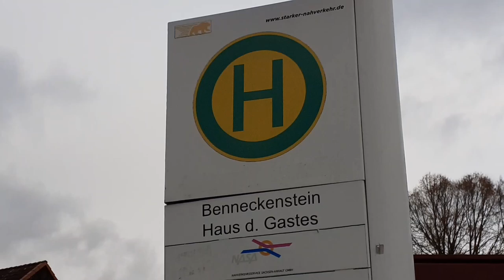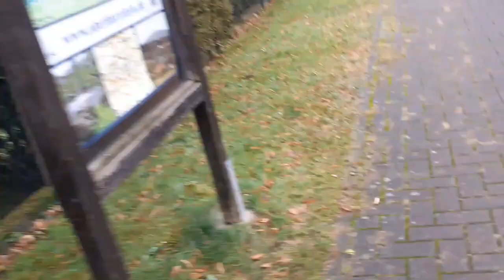Mitfahrt HVB Linie 265 von Wernigerode Hauptbahnhof nach Benneckenstein Haus des Gastes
Dieses mal fahren wir mit der Linie 265 der Harzer Verkehrsbetriebe vom Hauptbahnhof in Wernigerode über Elbingerode und Tanne zur Haltestelle Haus des Gastes in Benneckenstein

Nun viel Spaß beim mitfahren :)

Aufgenommen mit: Samsung Galaxy A20e

Verwendetes Schnittprogramm: Wondershare Filmora Pro